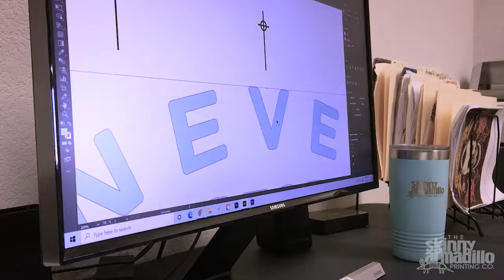Week In Review Episode 4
In video 4 of the series, we take a look back through the week at some of the projects and processes we do here at The Skinny Armadillo.